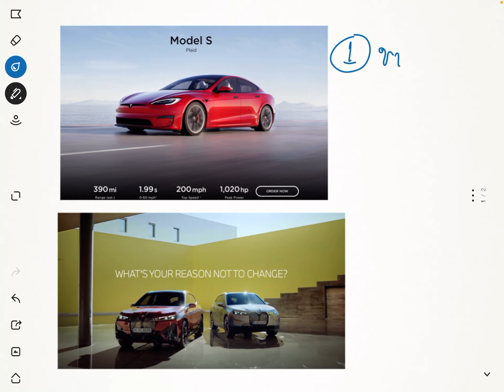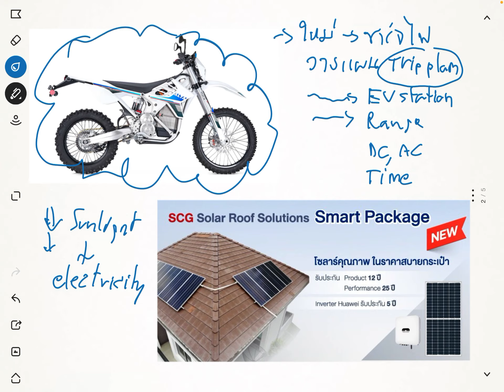จะใช้รถยนต์ไฟฟ้า ควรรู้อะไรบ้าง